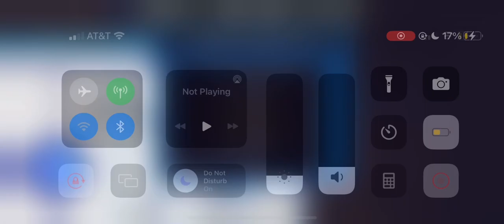Season 1, Playoffs R1 | (2) Minnesota Moose (2-2) @ (1) San Jose Waves (2-2)